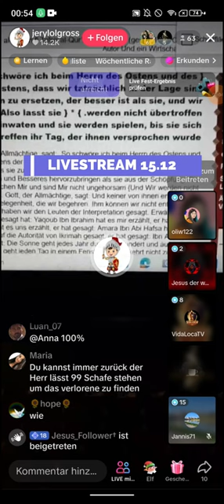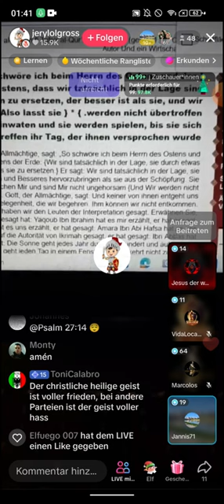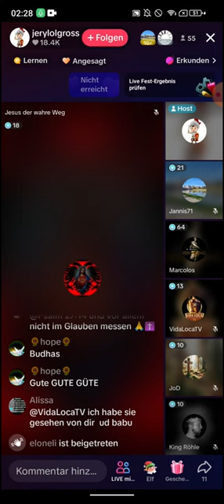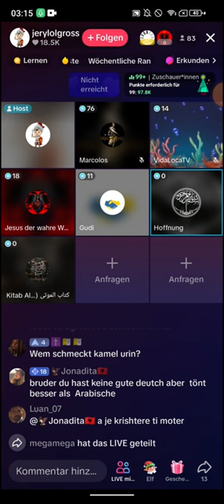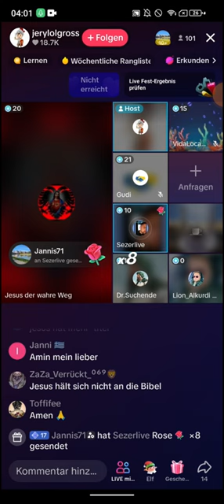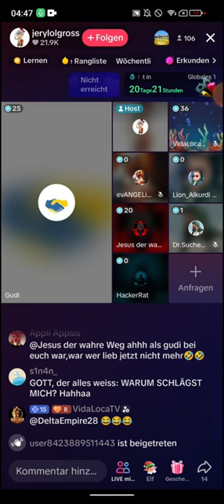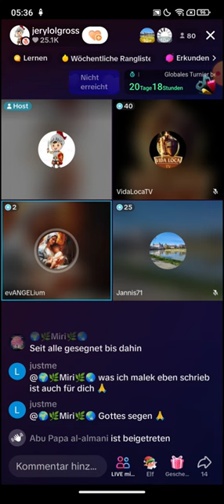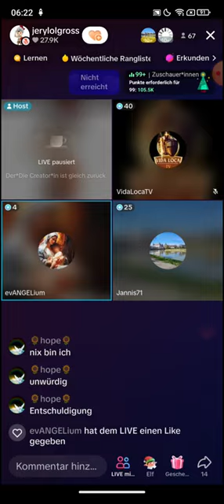Jerylolgross klärt auf 15.12 ❗❗ | Kann ich Buße tun, obwohl ich zu viel gesündigt habe? VidalocaTV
Jerylolgross klärt auf 15.12 ❗❗ | Kann ich Buße tun, obwohl ich zu viel gesündigt habe?